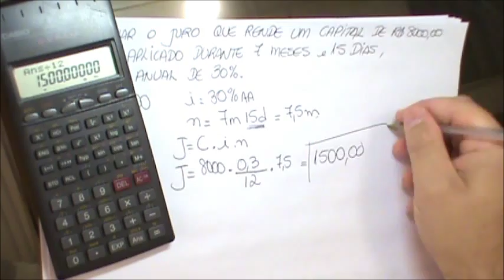Matemática Comercial e Financeira - 6 - taxa e período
como determinar a taxa e o período